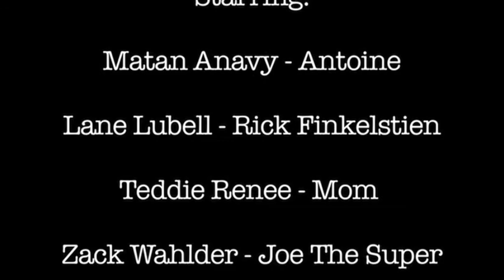the melting pot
dannys film